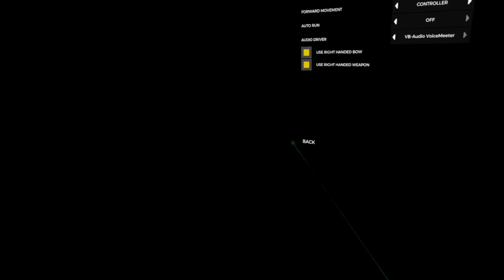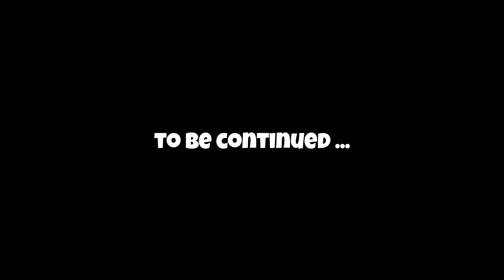The Forest (VR) #4 : Log Carriers Are EVIL in VR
Playing The Forest in VR (Valve Index)